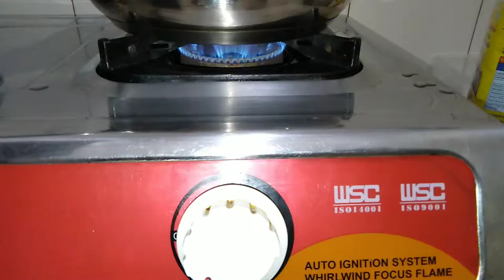Idli podi recipe in tamil,spicy podi for idli ,dosa,adai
This podi doesn't need any chutney for idly u can store it for 2 months in air tight container .it will be very helpful in ur hurry bury time.this video explains the stepwise procedure to make idli podi . It is very spicy and tasty so try it in ur house and make ur family happy.